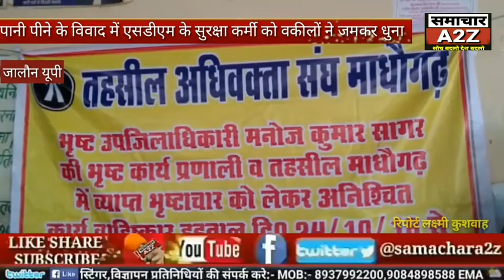जालौन (यूपी) पानी पीने के विवाद पर एसडीएम के सुरक्षा कर्मी को वकीलों ने धुना